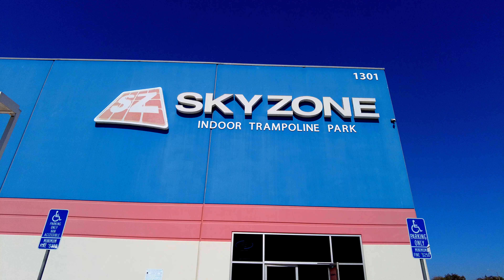See What Skyzone Anaheim is Like! - Shot with DJI Pocket 2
Link to Purchase DJI Pocket 2: